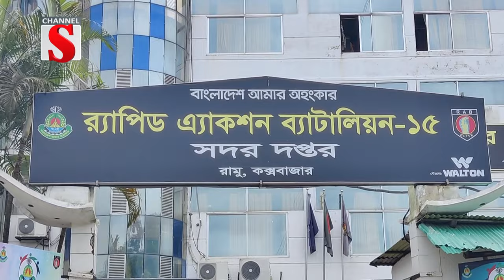সিরাজগঞ্জে ছাত্র-জনতার আন্দোলনে কিলার মুছা গ্রেফতার | Channel S News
শনিবার কক্সবাজার সমুদ্র সৈকতের কলাতলী পয়েন্ট এলাকায় অভিযান চালিয়ে তাকে গ্রেফতার করা হয়। বিষয়টি নিশ্চিত করেছেন র্যাব-১৫ কক্সবাজার ব্যাটালিয়নের জ্যেষ্ঠ সহকারি পরিচালক ও অতিরিক্ত পুলিশ সুপার মো. আবুল কালাম চৌধুরী। তিনি জানান, ৪ আগস্ট সিরাজগঞ্জ সদরে সরকার পতনের এক দফা দাবিতে আন্দোলনরত ছাত্র-জনতার ওপর গুলিবর্ষণের ঘটনা ঘটে। এ ঘটনায় সিরাজগঞ্জ সদর থানায় ৩ টি হত্যা মামলা দায়ের হয়। এই মামলার এজাহারভূক্ত আসামি হিসেবে তাকে গ্রেফতার করা হয়েছে.

1: News :
2: Entertainment News :
3: Sports News :